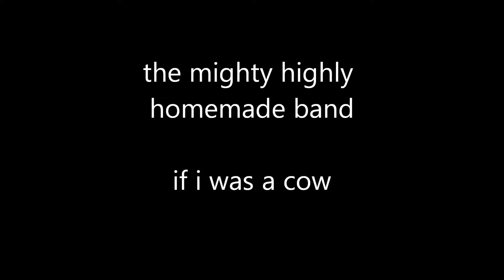if i was a cow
kids song